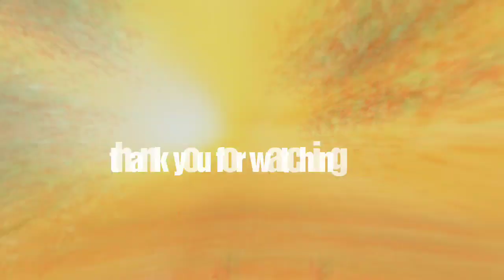How to draw a sunrise